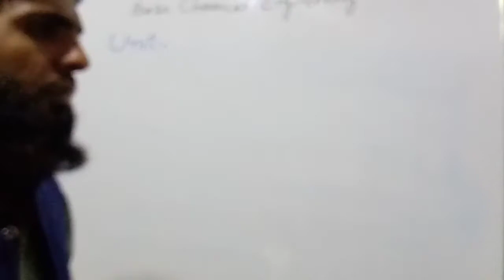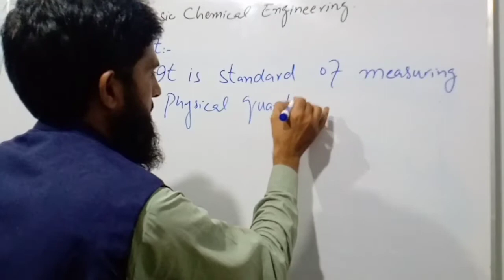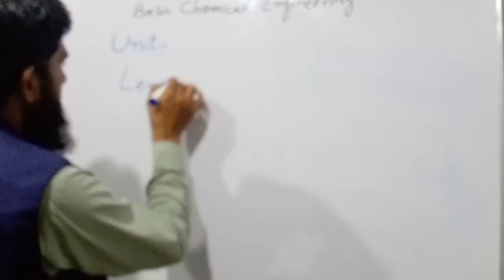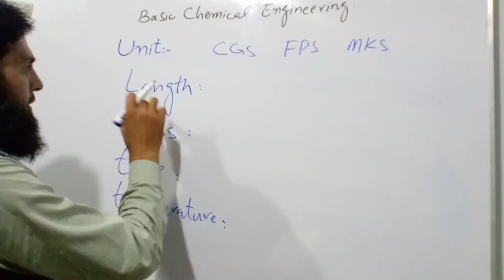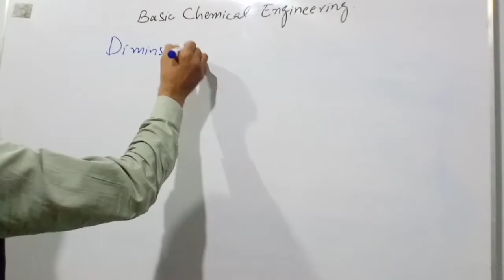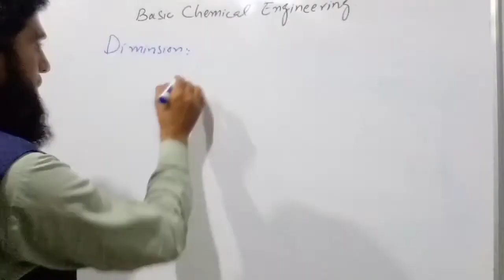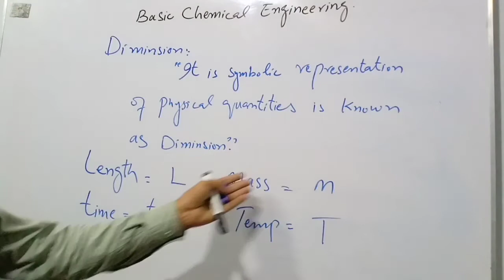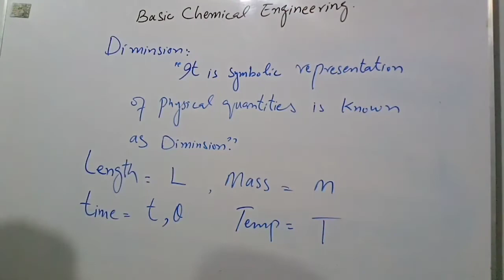Units and dimension lecture 05 | basic chemical Engineering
what is dimension
system of measurements